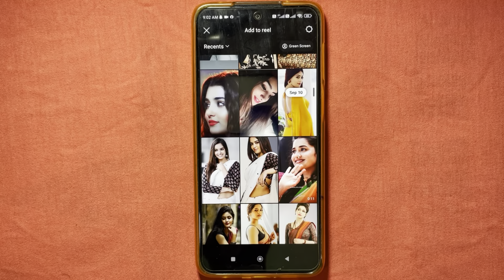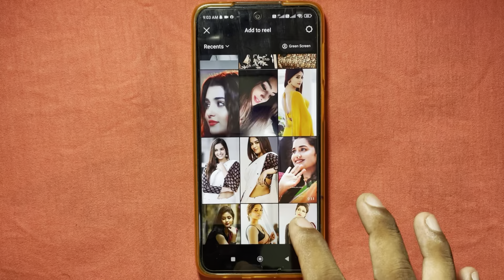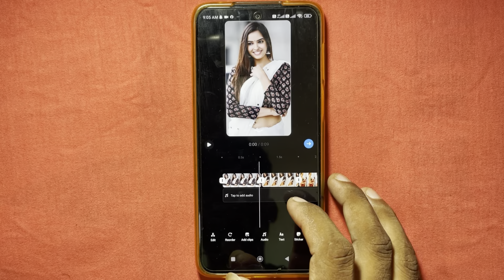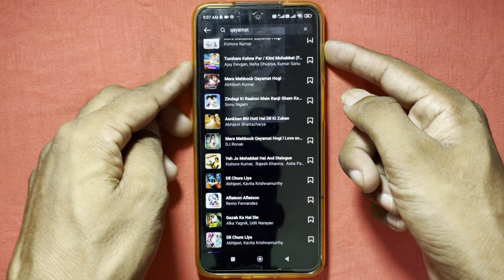Ek sath kai sari photo jodkar reels video kaise banaye | Multiple photo jodkar reels kaise banaye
Ek sath kai sari photo jodkar reels video kaise banaye | Multiple photo se reels video kaise banaye

Your Queries..
Multiple photo jodkar reels kaise banaye
Multiple photo jodkar reels video kaise banaye
Multiple photo se video kaise banaye
Multiple photo ko jodkar reels kaise banaye
How to make video from multiple photo

Thanks